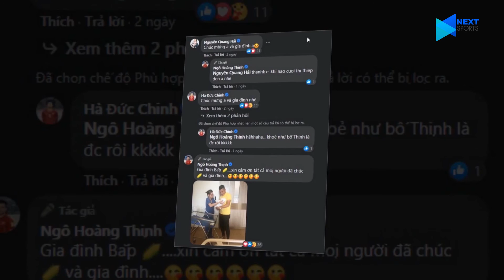SPORTS NEWS 17/08: Văn Hậu sẽ là đối thủ của Duy Mạnh? Messi muốn đào tẩu khỏi Barca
NEXT SPORTS | SPORTS NEWS 17/08: SPORTS NEWS 17/8: Văn Hậu sẽ là đối thủ của Duy Mạnh? Messi muốn đào tẩu khỏi Barca

Sự chịu đựng của Lionel Messi tại Nou Camp dường như đã đến giới hạn, lục đục nội bộ cùng những kết quả đau đớn vừa qua đã dẫn đến những thông tin đầy bất ngờ về tương lai của Siêu sao người Argentina.
Đoàn Văn Hậu chính thức hoàn thành việc cách ly 2 tuần sau khi trở về từ Châu Âu vào hôm qua (16/8). Sự trở lại của Văn Hậu sẽ giúp HLV Chu Đình Nghiêm giải quyết khó khăn và có thêm lựa chọn cho hàng hậu vệ khi Duy Mạnh và Đình Trọng vẫn đang dưỡng thương.